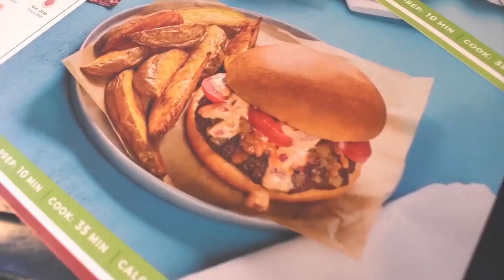RAIN HYPE Indy GP Qualifying Report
Day 1 at the Indy GP is in the books... and we are hoping it rains!